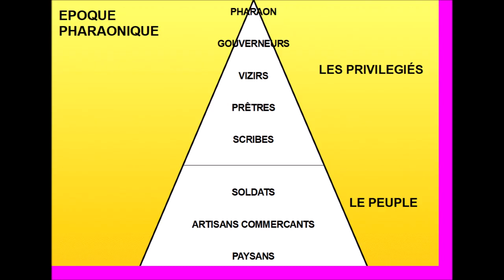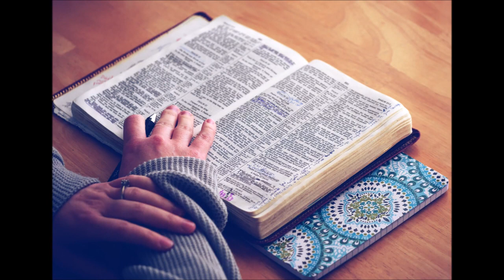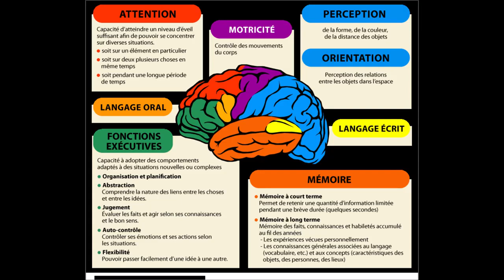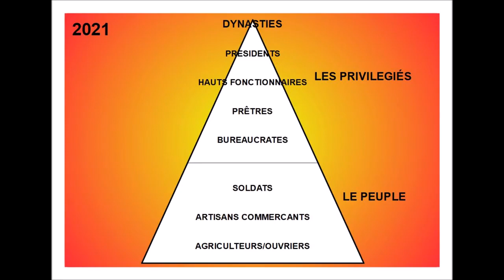Coucou Cmoa CORNUTO EXPLICATION SCIENTIFIQUE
Quand le savoir permet de sortir de la crédulité , les fausses croyances